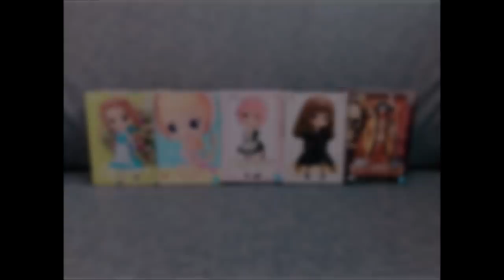반전 주의!! 출구가 투명해진 새로운 이색 뽑기 등장!! 고니의 연기에 제대로 속았습니다?? (고니두욘몬 20200126) #1158